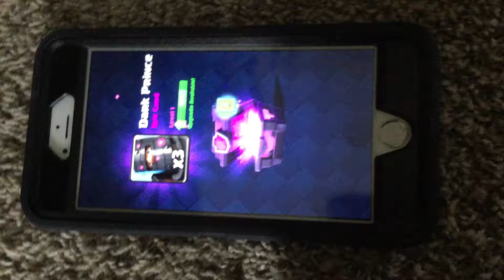Clash royale lucky!!!!